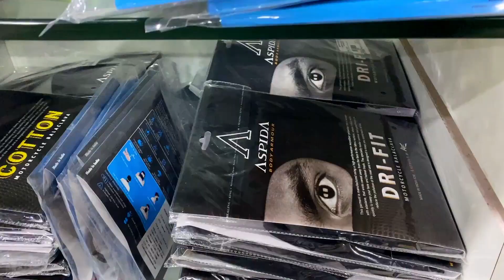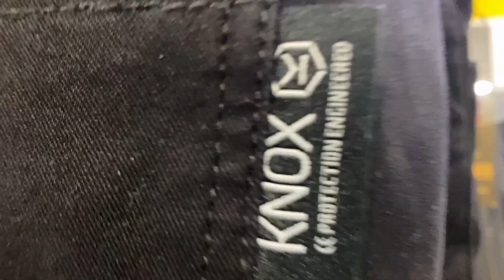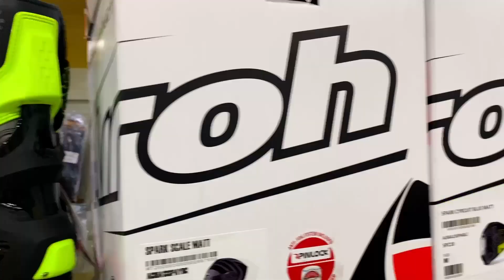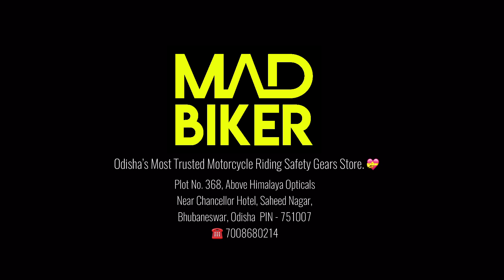🔥 MADBIKER 🔥 Odisha :: No.1 Motorcycle Riding Safety Gear Store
🚦MADBIKER is Odisha’s Favourite and No. 1 🥇 Motorcycle Riding Safety Gears Store. 🟢🟡🔴

Location- Saheed Nagar, Bhubaneswar
📍 Plot No. 368, Above Himalaya Opticals,
Near Chancellor Hotel ,
Saheed Nagar, Bhubaneswar
Odisha , PIN - 751007
Lines open from 10:30 AM to 9:PM Daily

We are open  365 days a year 👍 to provide you with all your motorcycling and travelling requirements.😊

We also provide Delivery services across India. Whatsap for more details.